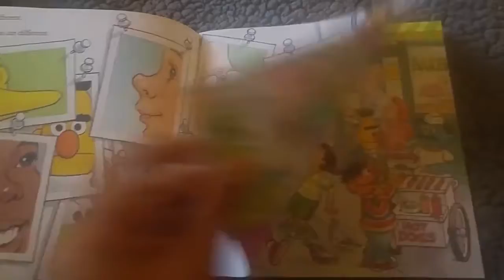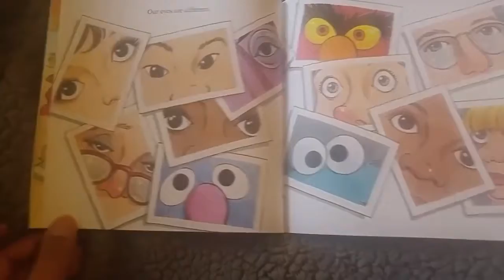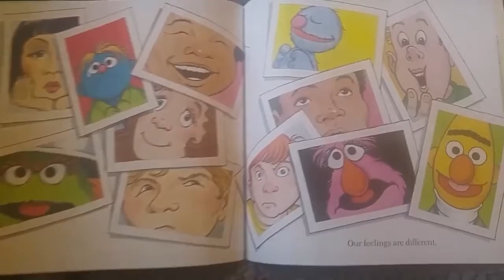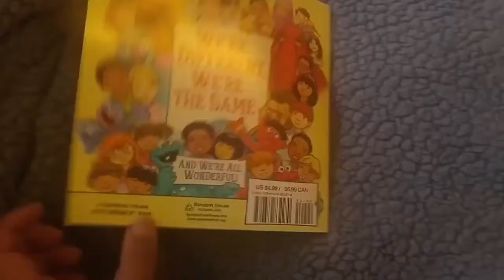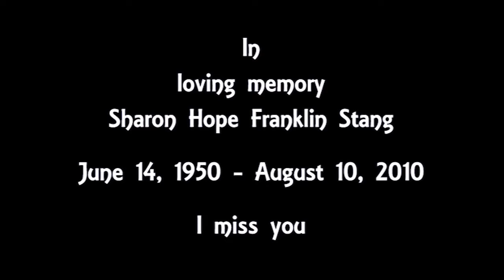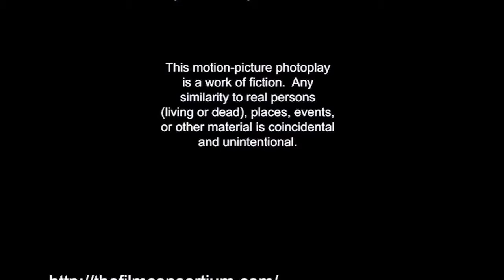TPOF Ep 428 Silent Night, Deadly Night One And Two